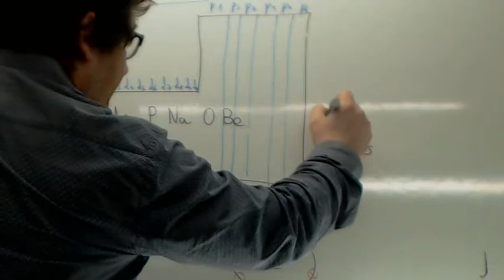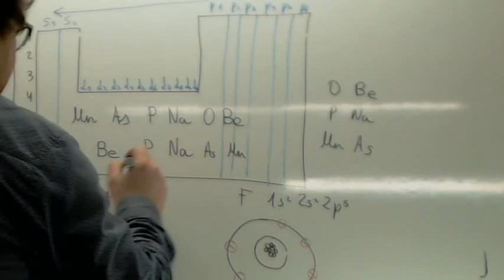Propiedades periodicas Tamaño Usero